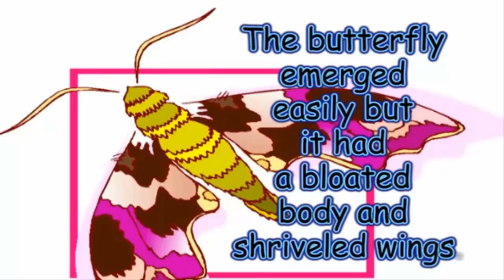Our Story Series - The Butterfly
Links to the rest of the videos in Our Story Series